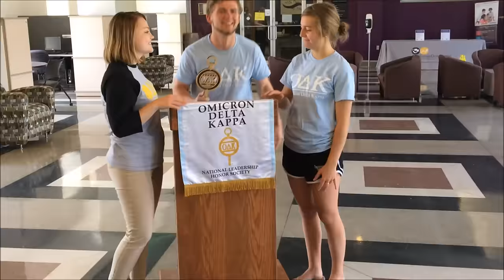Fontbonne University WING Leader '16 Introduction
Meet your Fall Orientation Team - the Fontbonne University WING (Welcoming In New Griffins) Leaders!